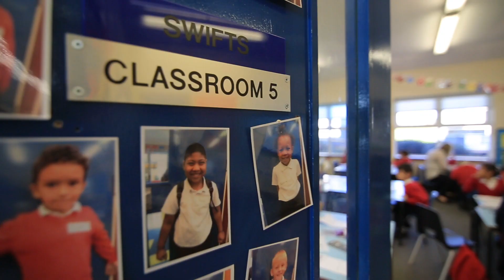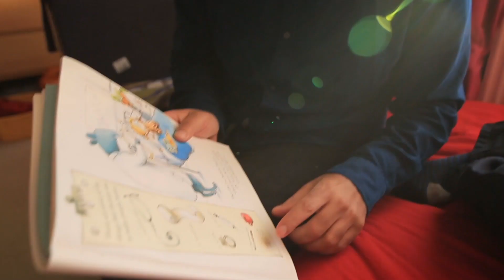Yusuf’s Search – Blood Stem Cell Donor Appeal, DKMS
Seven year-old Yusuf Choudhury from Luton has the blood disorder fanconi anaemia and needs a blood stem cell donation to survive. His parents, along with Delete Blood Cancer UK, are searching for a donor for him.

As his heritage is Bangladeshi, they are appealing especially to those with a South-Asian heritage to register as potential blood stem cell donors with DKMS, as this is likely to provide the most suitable match for him.

Those in need of blood stem cell donation are most likely to find a matching donor from a similar ethnic background. That is why it is crucial that that there is a diverse range of people registered to be on standby to donate some of their blood stem cells to someone who needs them for their survival.

You can register in five minutes online and request a cheek swab kit that will enable you to do your own tissue test to go on the database to maybe one day become a blood stem cell donor, through the DKMS